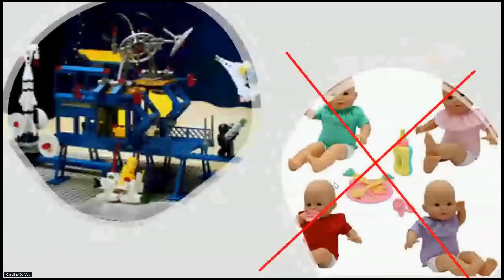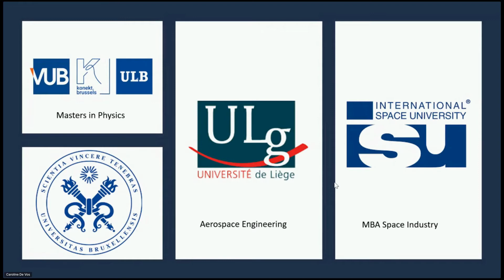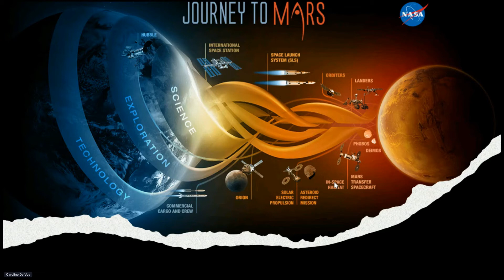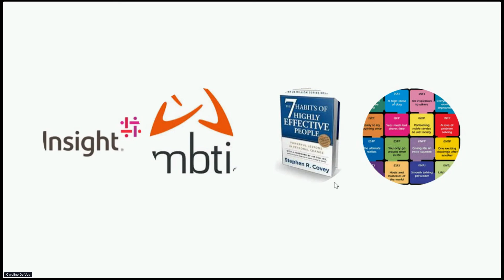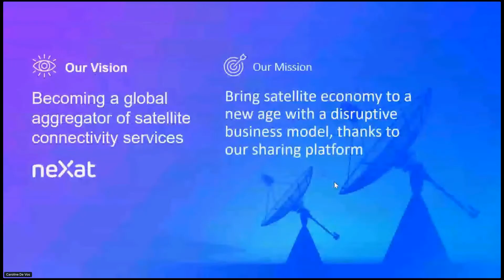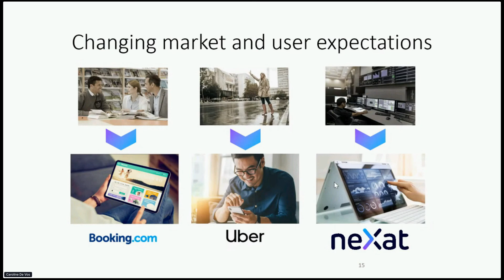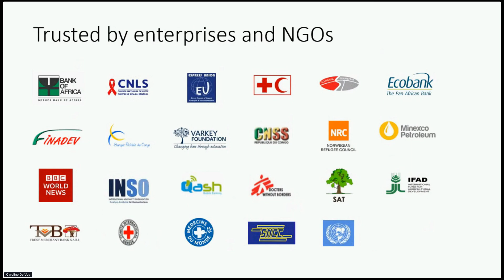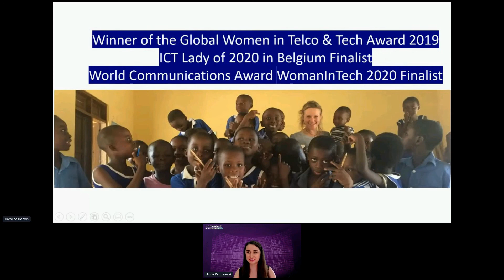Women in Space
Caroline De Vos
COO at SatADSL